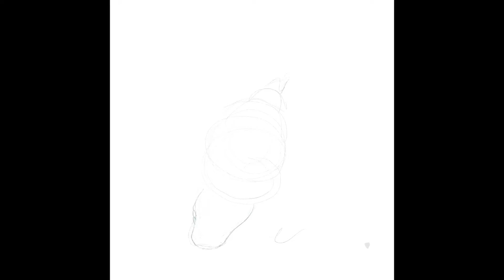Animal Speedpaint [Chocolate Cornet]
A twirly sweet with a small surprise!